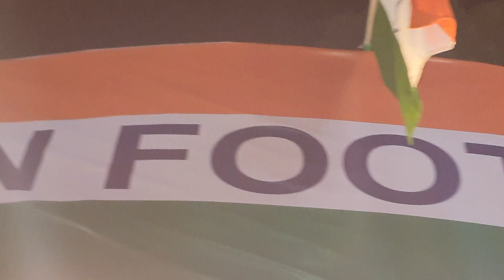বাণিজ্য মেলা 2020// অফারে ইন্ডিয়ান স্লিপার চপ্পল কিনুন /DITF-2020